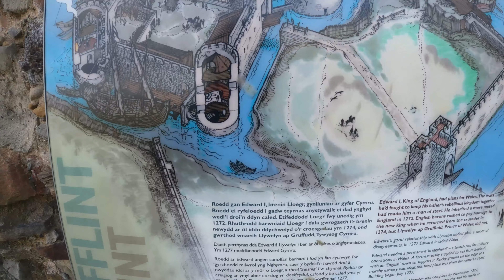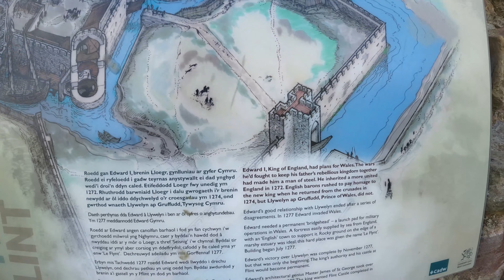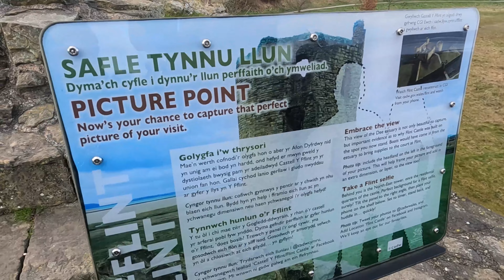Flint Castle, Wales, United Kingdom || Sampoint09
Hi
Welcome to Vlog My name is Sam, I live in UK (from Pondicherry )